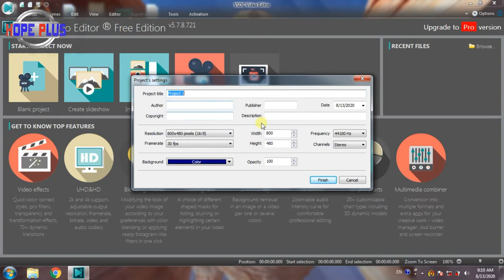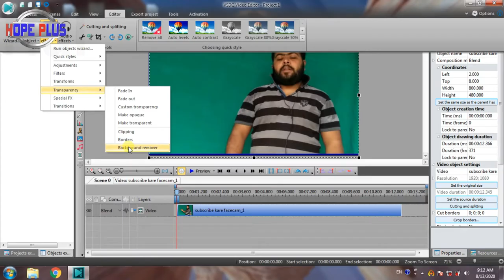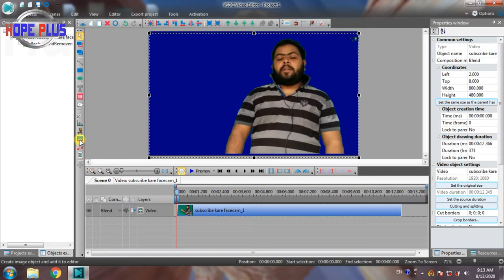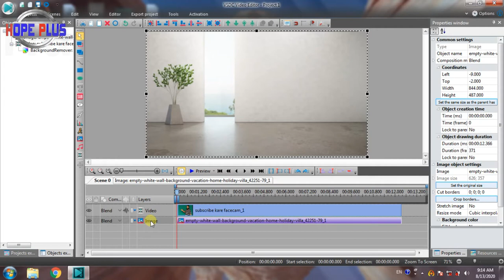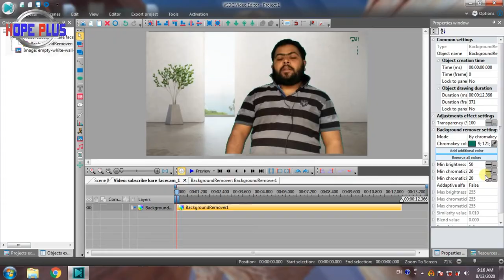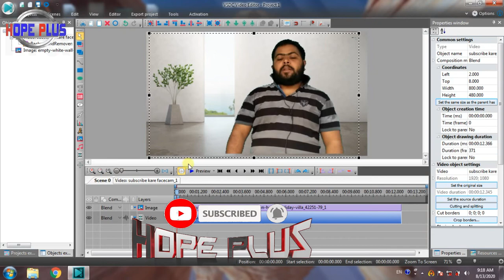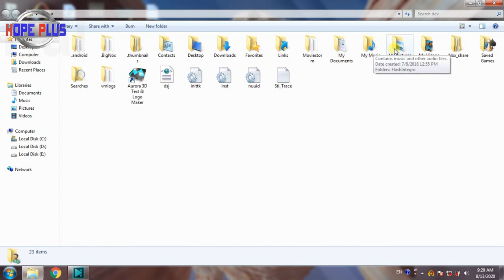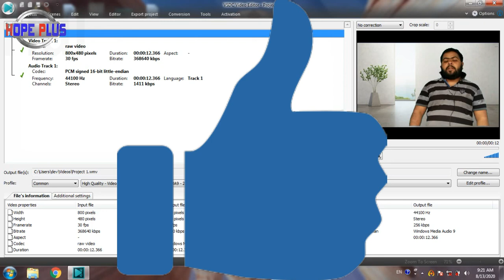How To Change Green Screen Video background In VSDC Video Editor,,Full Tutorial ( हिन्दी में )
how to change video background ,,,puri jankari ke sath video badi hai lekin sari jankari hai